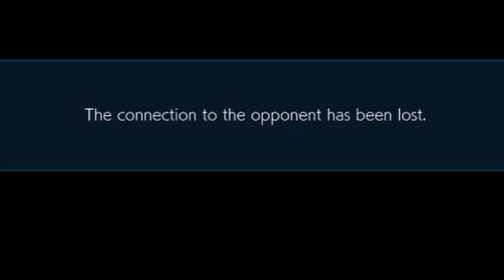Abandonment issues ( ranked in a nutshell )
DONT LEAVE ME